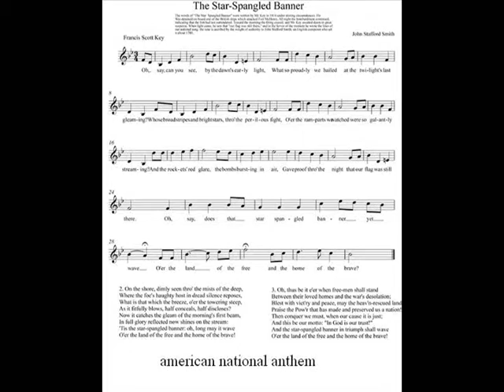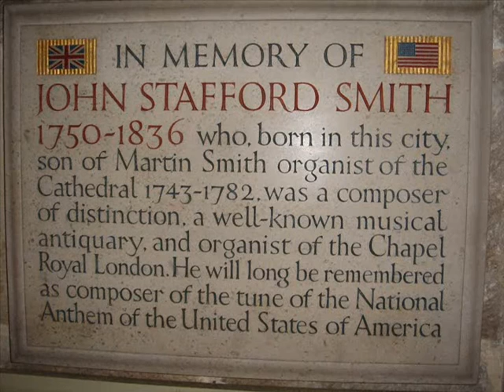National Anthem USA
Fort Mc. Henry Francis Scott Key John Stafford Smith